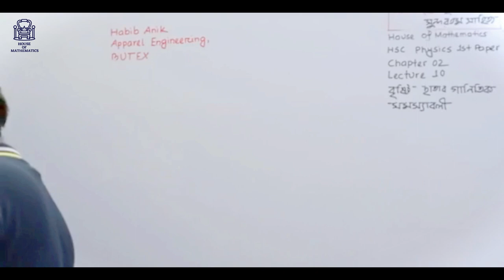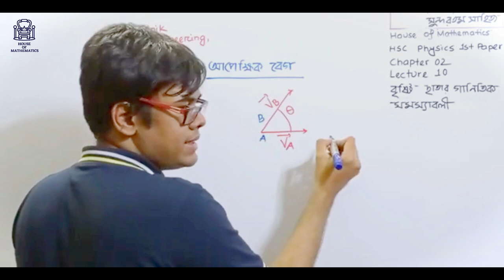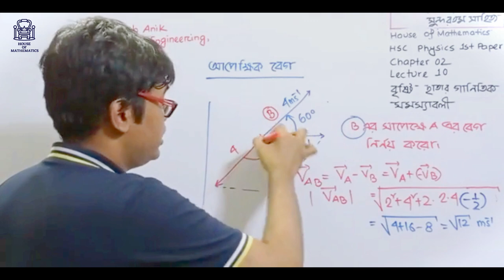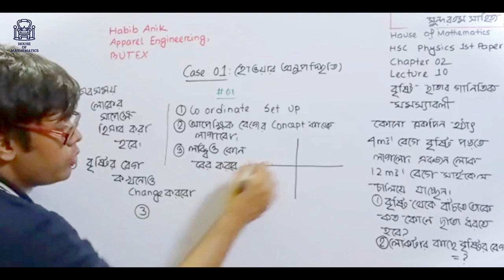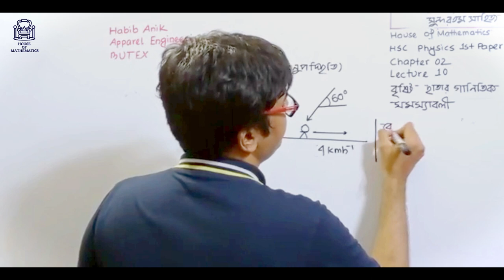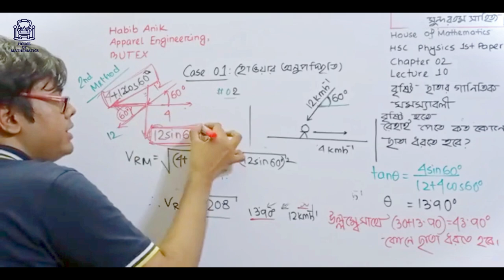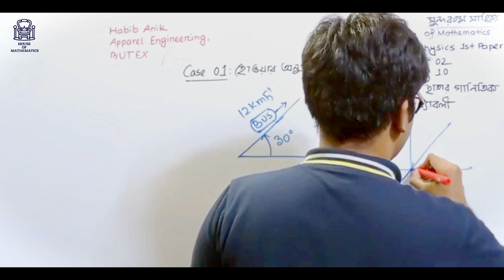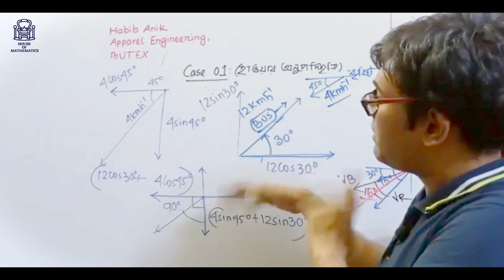বৃষ্টি ছাতার গাণিতিক সমস্যাবলী | Part 01 | L-10 | Vector | Physics 1st Paper | HSC | Habib Anik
▪️Quick Online School HSC Physics Free Full Course▪️

এই কোর্সটিতে পদার্থবিজ্ঞান প্রথম পত্র সম্পূর্ণটা কমপ্লিট করে দেয়া হবে ইন শা আল্লাহ!!

সকল বেসিক + ম্যাথও পড়ানো হবে। আশা করি তোমাদের কাজে আসবে।

🔳 Chapter:  02

⬛ Lecture: 09